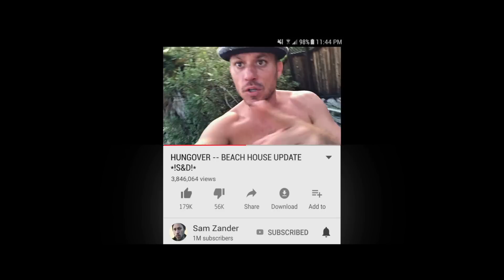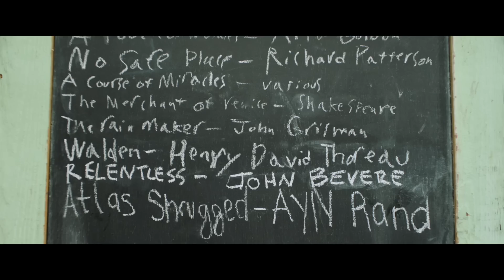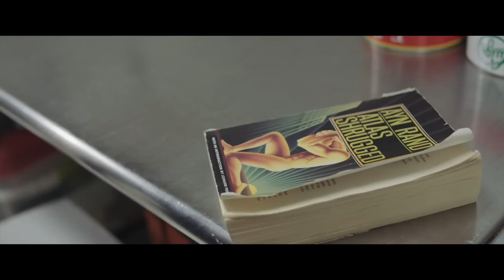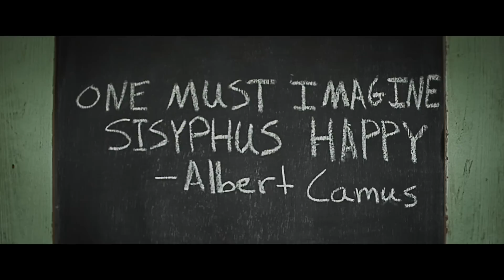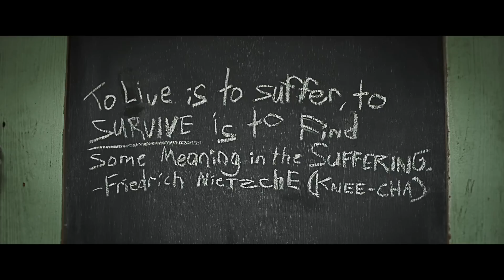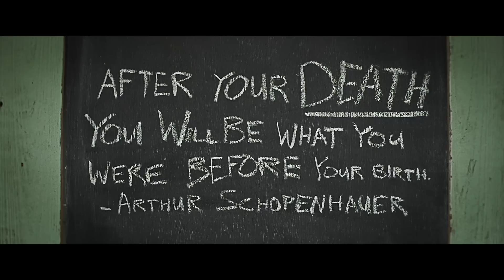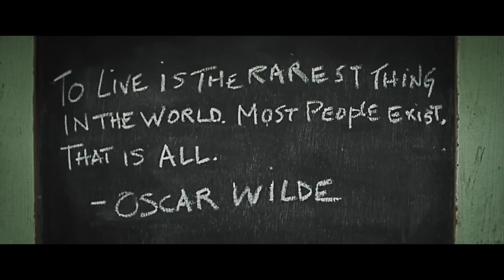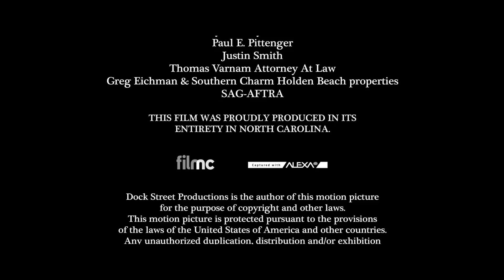8 Slices | Full Movie | Heartwarming Drama | Kathy Searle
8 Slices - Oscar Wild has created a utopia in his pizza parlor by financially rewarding his employees for reading dense, philosophical books. So much so, each employee changes their name and takes on the nom de guerre of famous existential literary giants (with characters named Jack Berouac, Ann Rann, Albert Kamoo, and Wendy Wittgenstein). The pizza parlor ended up on a Reddit's "Top Ten Best Places to Work in the Service Industry, " which caught the attention of Sam Zander, a YouTube star famous for "bashing" people and top tens. With the restaurant on the verge of closing, Sam has arrived at an optimal time to "bash" an already sinking ship, but when he starts to see the real human connection the restaurant employees show him and each other, he discovers how "likes, " "shares, " and "subscriptions" are empty calories compared to 8 slices of pizza.
2019.  Stars: Jesse C. Boyd, Kathy Searle, Tyra Colar